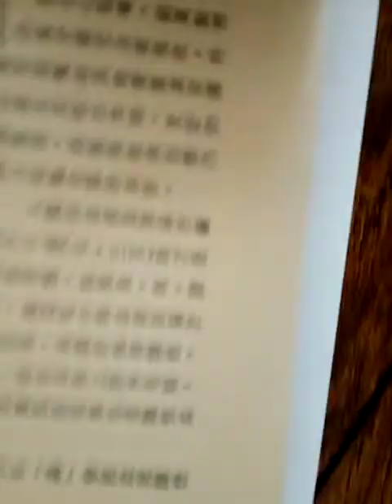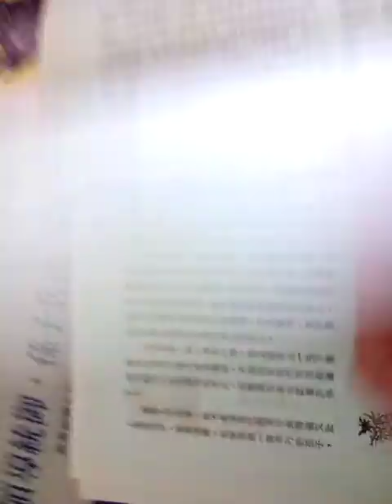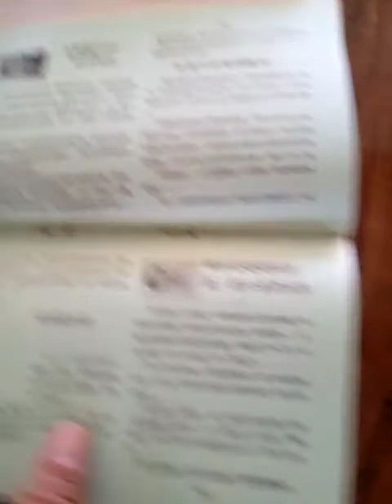VID 20181113 143926瀏覽糙米大夫一書